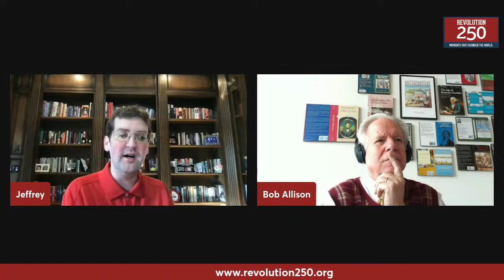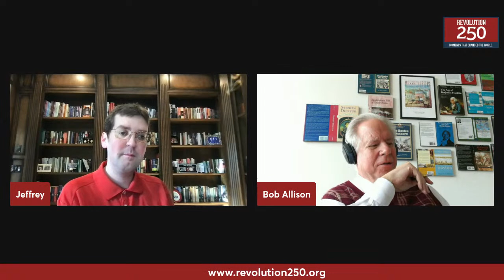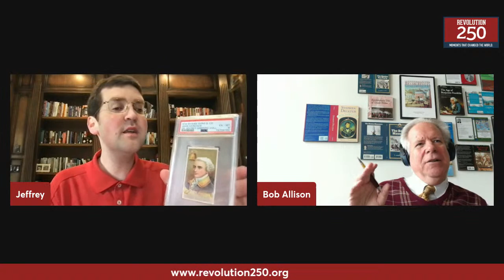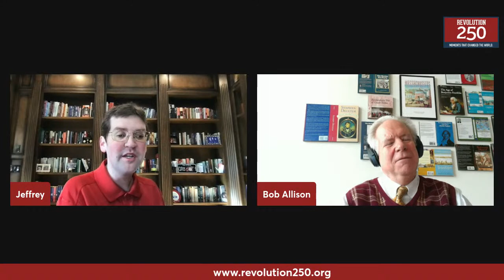Revolution 250 Podcast - John Hancock with Jeffrey Griffith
John Hancock became an eponym for the American cause during the American Revolution. Unlike many of the other participants in rebelling against the British crown, Hancock came from a life of wealth and privilege.  What would prompt such a man to risk everything for his country's independence.  Join Professor Robert Allison (Chair, Suffolk University Department of History, Language & Global Culture) in conversation with Jeffrey Griffith on the life and legacy of John Hancock.